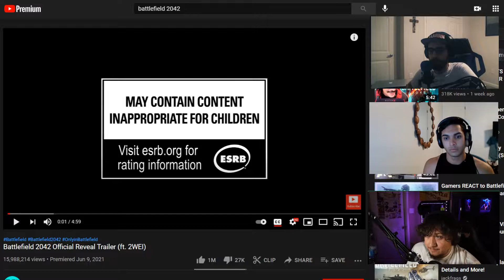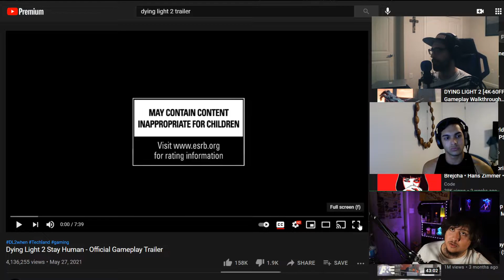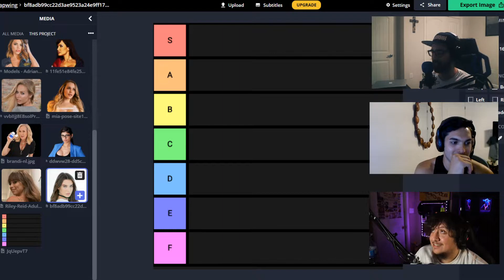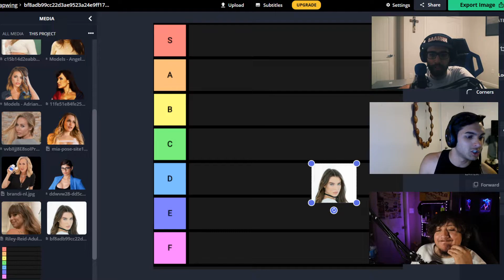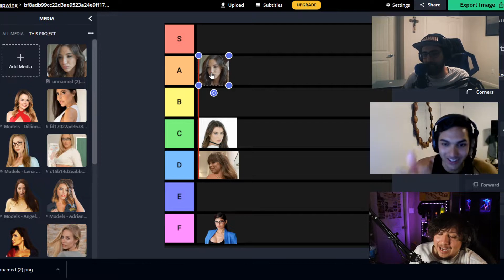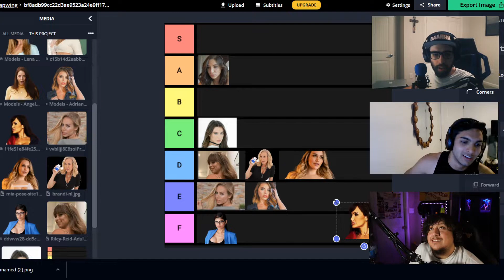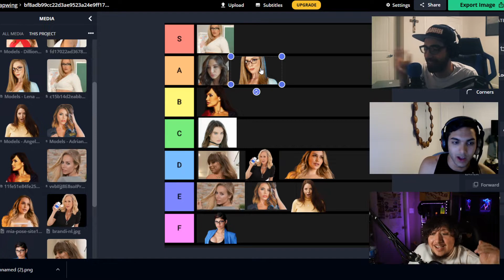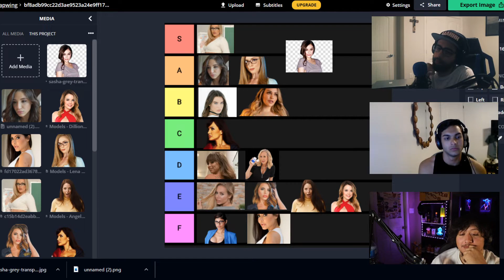Nut Bustin' Tier List | The Variety Burrito Podcast #1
Welcome to the Variety Burrito Podcast where a few life long friends talk about absolutely nothing to literally everything. Nothing is off limits.